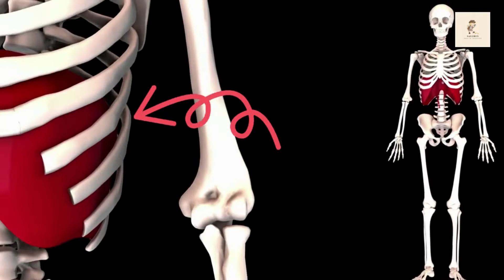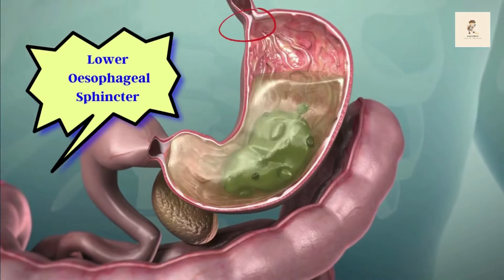Gastroesophageal Reflux Disease! 🤔severe acidity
We always hear I have severe acidity I can't even explain. But what does that mean?
Well, it is called GERD, which is Gastroesophageal reflux disease.
The esophagus is a muscular canal that connects the mouth to the stomach.
It is also known as a gastroesophagus.
In gastroesophageal reflux disease, stomach acid along with other contents flows back into the esophagus.
This causes heartburn. It is a burning sensation in the chest radiating towards the mouth, regurgitation, chest pain, dental erosions, and laryngitis.
Acid reflux may trigger bronchospasm leading to asthma, cough, difficulty breathing, etc.
Some structures prevent the backflow of these contents.
These structures are the lower oesophageal sphincter present at the junction of the esophagus and stomach and the crural diaphragm, which acts as an external sphincter.
The lower esophageal sphincter plays a vital role in preventing acid reflux.
The opening of this sphincter is naturally induced during swallowing, which helps vent the gas from the stomach.
Any changes in this mechanism cause gastric acid to flow back into the esophagus, leading to irritation of its' protective layer which further causes its damage and symptoms such as heartburn.
Naturally, oesophageal peristalsis can clear these acidic stomach contents. These frequent peristaltic movements and saliva dilute this acid.
Most people having GERD have impaired peristalsis of the esophagus.
The acid reflux generally occurs after meals and in a reclined position.
There are no tests available to confirm GERD. But if the person responds to the GERD treatment, it can be confirmed.
It can be treated with lifestyle modifications, such as weight loss,
To improve the lower oesophageal sphincter tone, the person must avoid having dinner three hours before bedtime and get uninterrupted sleep.
Diet must be free from chocolate, caffeine, spicy foods, citrus fruits, and carbonated drinks.
Medical therapy such as antacids is recommended for a person who does not respond to lifestyle modification.
The person who does not want to take long-term medications or experience side effects or complications is advised to have surgery.
If you feel severe acidity, don't ignore it because it has many complications such as ulceration,  Barett's esophagus leading to esophageal adenocarcinoma.
And narrowing or tightening of the esophagus that causes swallowing difficulties,

Data Acquired From:
Pathophysiology of gastroesophageal reflux disease

Gastroesophageal Reflux Disease Antunes C, Aleem A, Curtis SA.

Gerd diet#Gerd nursing#acid reflux causes#acid reflux disease#acid reflux symptoms#gerd#gerd treatment#heartburn treatment#how to stop acid reflux#symptoms of acid reflux#what is gerd